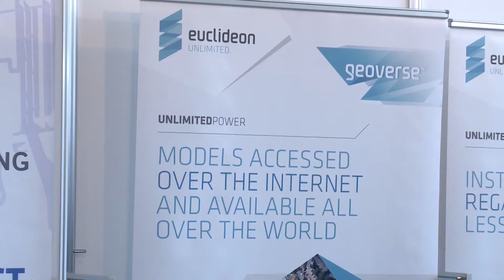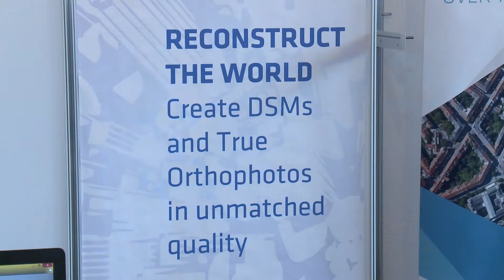Meixner IMAGING - Shortfact 2015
Prof. Dr. Harald Meixner auf der INTERGEO 2015 in Stuttgart.